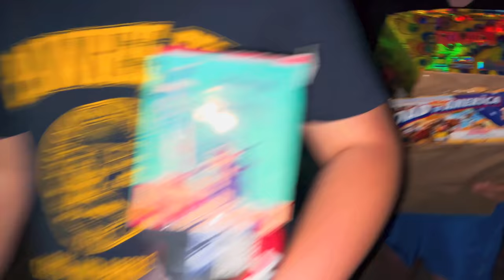FIREWORK SHOPPING ON A $500 BUDGET! (EPIC SHOW)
72% of my viewers completely miss out on the 10 opportunities listed below.

I understand that buying fireworks is expensive which is why I have 3 options below to help you fund your own fireworks! The 3 programs listed below are how I am personally able to fund all of my fireworks. It’s very easy for you to do the same with these 3 programs even with NO knowledge about investing.

1. The single BEST way to fund your fireworks is with the Acorns app. But you’ll need to use my link when you sign up to get $5 added to your account. If you do NOT use my link when signing up, you will not receive the $5. The Acorns app automatically rounds-up any purchases made on your debit/credit card to the nearest dollar and then automatically invests that spare change for you in the stock market. That spare change adds up incredibly fast. Completely fund your firework addiction without even thinking about it by using my

2. If you have some knowledge of the stock market already and know how to trade stocks, feel free to use my invite links on the Robinhood & Webull apps to receive up to THREE free stocks, just for signing up with my links: (1 free stock up to $500) (2 free stocks up to $1600 or more when you deposit $100)

3. Try it ONLY using my link/code and you’ll get $5. ZMQXDVQ

Did you know you can buy every type of firework ONLINE and have them delivered right to your doorstep almost everywhere in the USA?

1. Buy Red Apple Fireworks online by the piece or by the case for discount pricing and have them shipped to your doorstep almost anywhere in the USA using ONLY my
^ get an additional $10 off your order from Red Apple Fireworks by using the code: CBPYRO10 when you check out!

2. Buy fireworks by the case (wholesale) for discount pricing ($2,000 minimum order) and have them shipped right to you using ONLY my
^ get an additional $25 off your order from Flashing Fireworks by using the code: CODYB25 when you check out!

3. Are you thinking of purchasing equipment to help you shoot more than one firework off at a time? You can get mortar racks, tubes, and firework stability racks all in one place

4. If your state doesn’t allow you to purchase the big stuff, that’s fine too! You can still order the worlds BEST smoke-signals shipped right to your house (Yes, even in California) using ONLY my BUT before you order, you have to see these things in action. So watch this video first

2.

As always, if you made it this far into the description I want you to know that you’re awesome and I love you! 💙